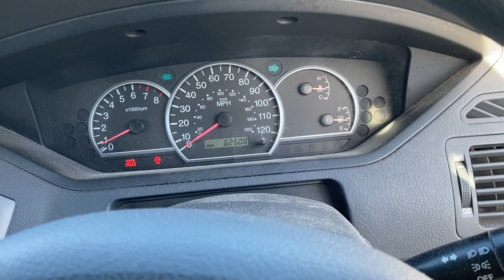Разборка KIA - Carens 2002-2006, 1.8 (VIN: KNEFC523135311459) YN53OYR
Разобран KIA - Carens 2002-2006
Основные характеристики:
Год выпуска: 2003
Двигатель: TB040869
Объём двигателя: 1.8
Тип двигателя: Бензин
Коробка передач: КПП 5-ст.мех.(МКПП)
Кузов: Минивэн
Смотри каталог запчастей KIA - Carens 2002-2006 на :
⏰ Режим работы колл-центра:
08:00 – 20:00 – ежедневно

Для наших покупателей:
- бесплатная доставка;